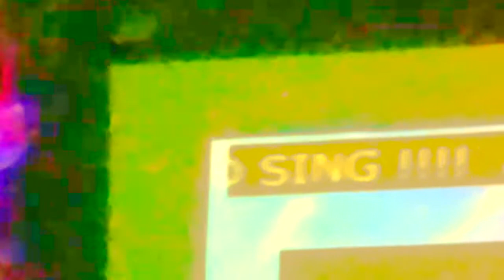Winston Hightower - Somebody Loves You